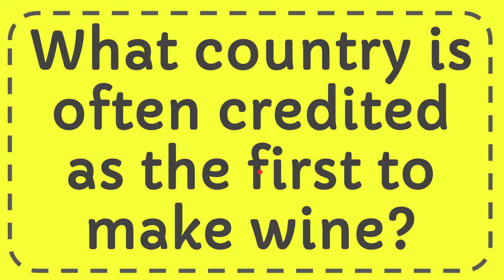What country is often credited as the first to make wine?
What country is often credited as the first to make wine? NEW VIDEO#